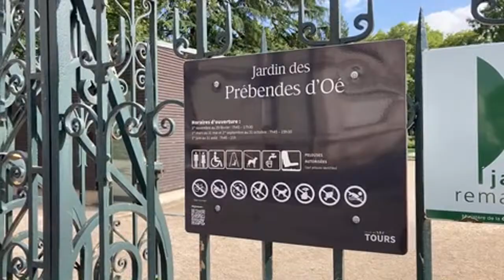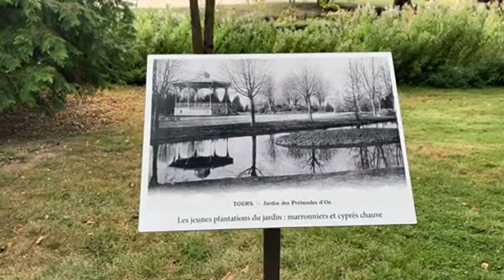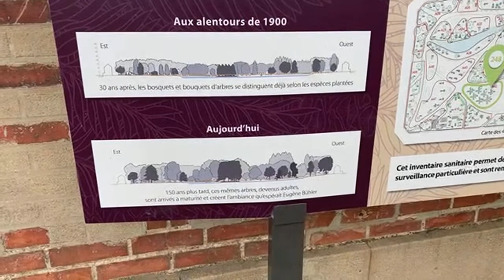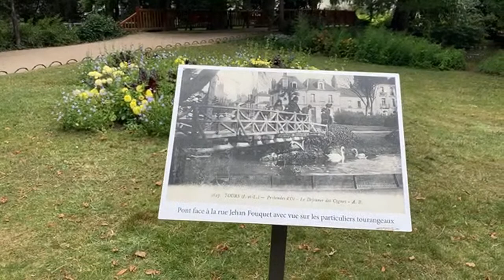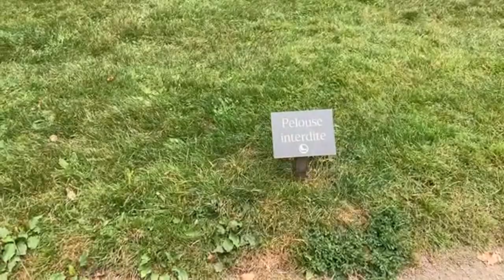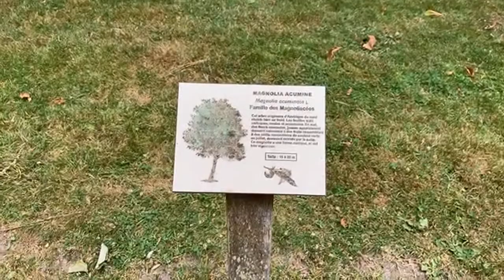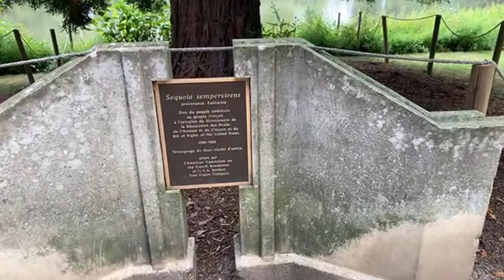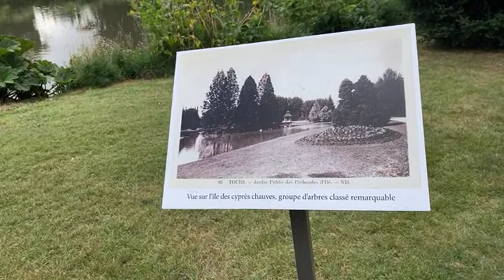Jardin des Prébendes, Tours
Much happened around Paris and France during the Second Empire, in the second half of the 19th century. Tours is no exception.

From the 1870s on, a brand-new neighborhood, anchored by a brand-new garden, "le Jardin des Prébendes," came out of the ground and became an instant hit with locals. It's evolved over time to turn into one of the most coveted residential areas in the city.

Join Véro as she travels back in time and explores "le Jardin des Prébendes," one of 400+ "Jardins Remarquables" (a quality label awarded by the Ministry of Culture) in France.

Virtual tourism took off in 2020 and in these challenging times for travelers, will keep going strong in 2021 and 2022.

Rain, (snow!) or shine, France with Véro continues to bring you Paris and the rest of France on Facebook and on YouTube.

The "Flâneur" level, the most popular tier in the program, offers the best value and gives you access to all the Live events… for the cost of two lattes a month.

Tips are gratefully accepted and help me create more virtual tours.
To show your support, use Superchats on YouTube, Stars on Facebook or my PayPal Virtual tip jar

Merci,

Véro